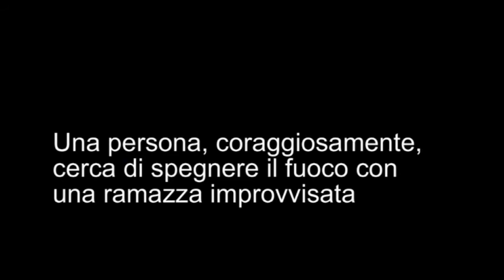incendio lama cicco severini rutigliano